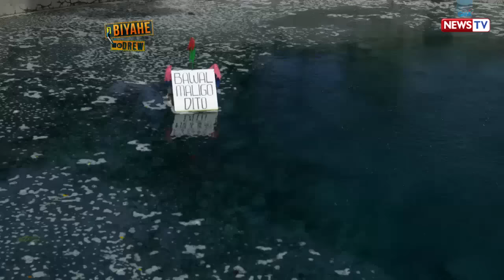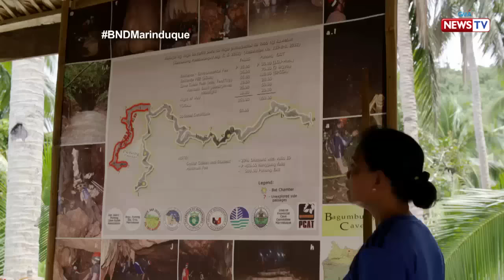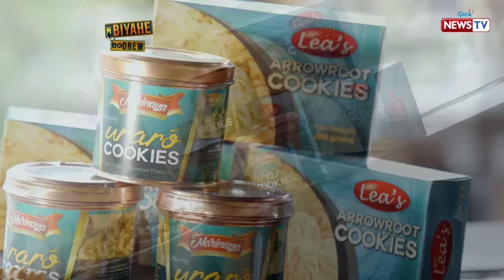Biyahe ni Drew: Natural Wonders of Marinduque (Full episode)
See the beauty of Marinduque as Drew visits the province to check oit its natural tourist spots such as waterfalls, hot springs and a cave with an underground river.